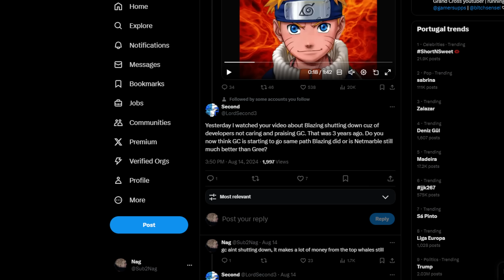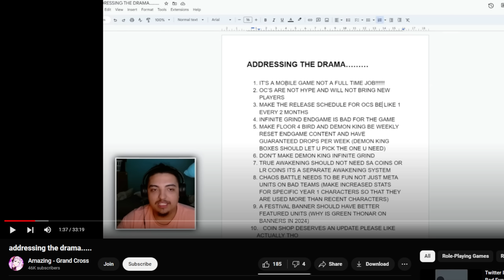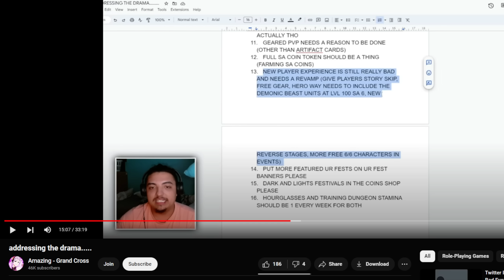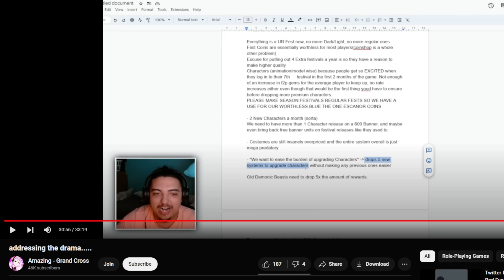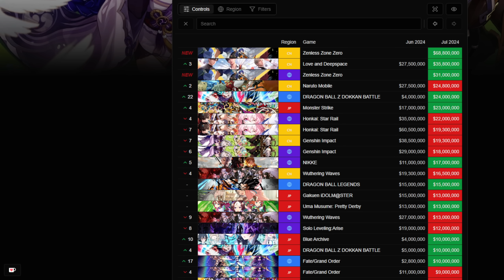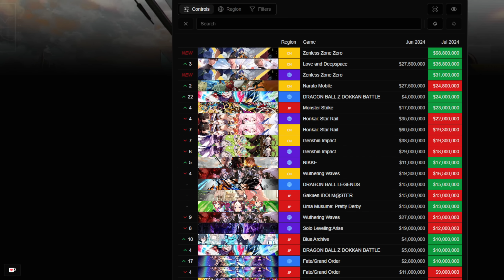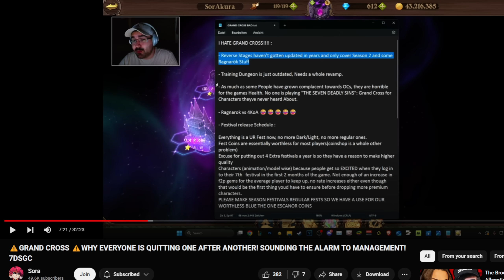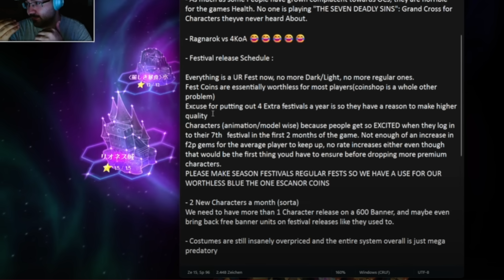My Response to the Drama.